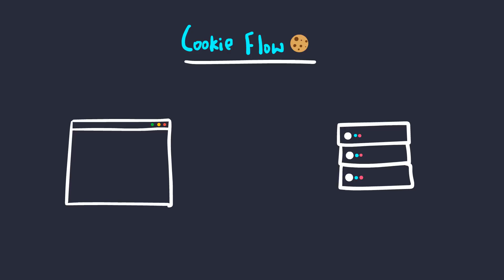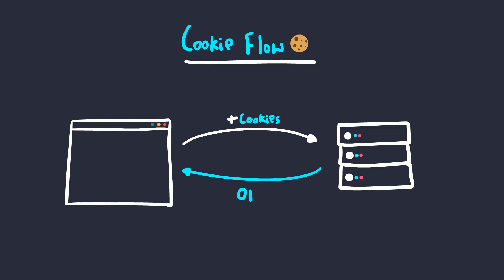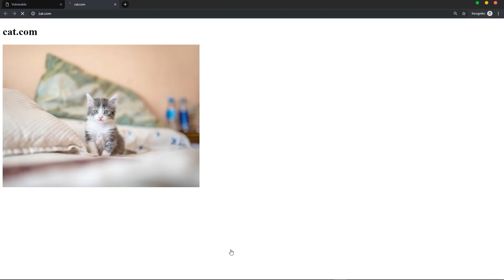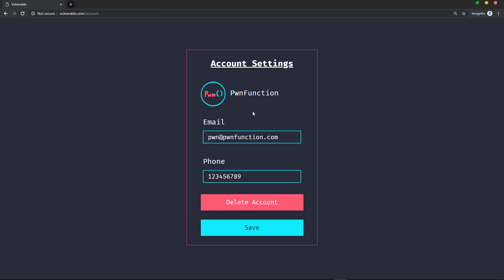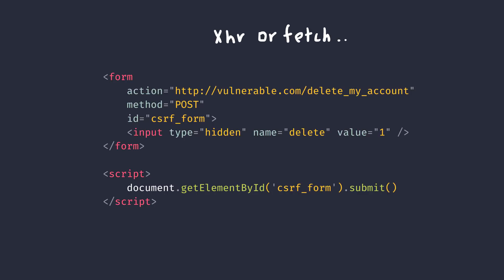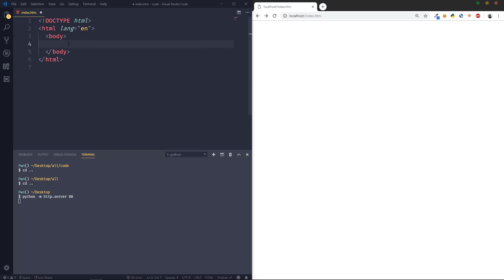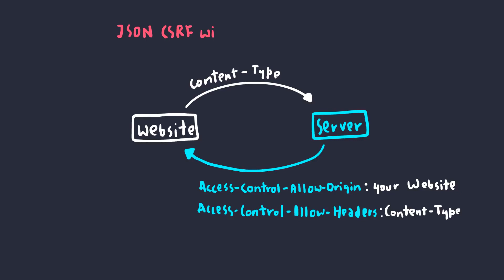Cross Site Request Forgery Explained (CSRF)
In this video, we are going to get a basic understanding of CSRF attacks!